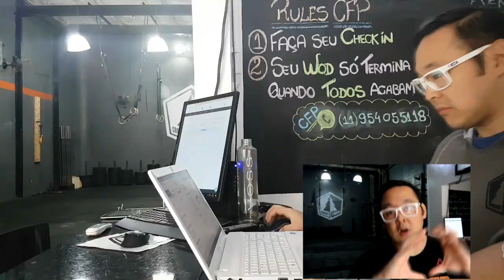O que você pode esperar das provas do CrossFIt games esse ano (2018)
Como será o CrossFit games de 2018?
Aqui vai minha opinião das provas do CrossFit games 2018 que foram anunciadas até agora...

Quarta Feira:
Primeira Prova:
CRIT
Bike 10 laps for time
  (1,200± meters per lap)

Segunda prova:
30 MUSCLE-UPS
30 muscle-ups

Terceira Prova:
CROSSFIT TOTAL
1-rep-max back squat
1-rep-max shoulder press
1-rep-max deadlift

MARATHON ROW
Row 42,195 meters

Quinta:
Rest day

Sexta:
THE BATTLEGROUND
Rescue Randy drag
2 rope climbs
Obstacle-course run
2 rope climbs
Rescue Randy drag

Men wear 20-lb. vest
Women wear 14-lb. vest

FIBONACCI
5-8-13 reps of:
 Handstand push-ups
 Double kettlebell deadlifts
Then, OH lunge 89 ft.

Sabado:
Chaos

Domingo:
A ser anunciado